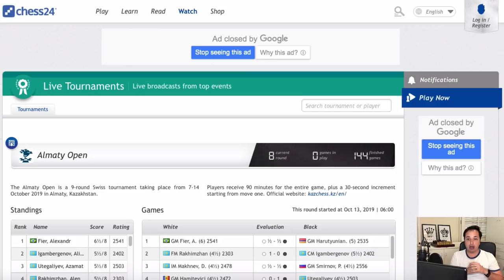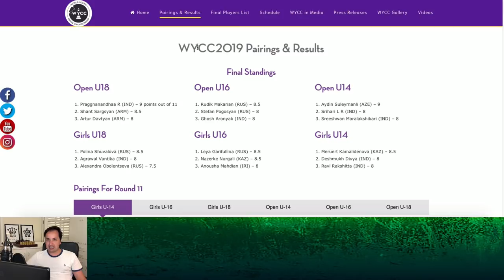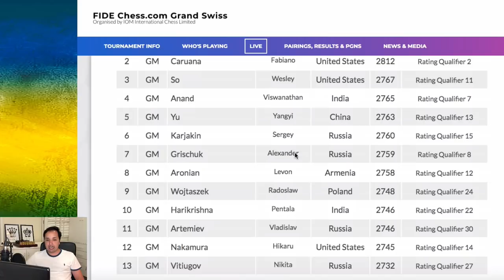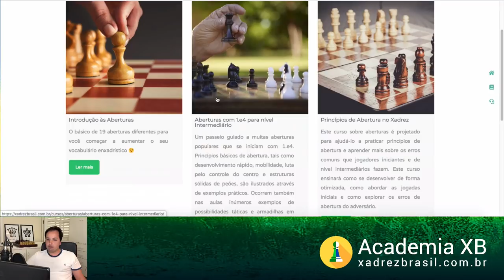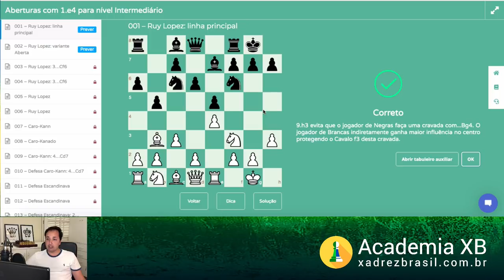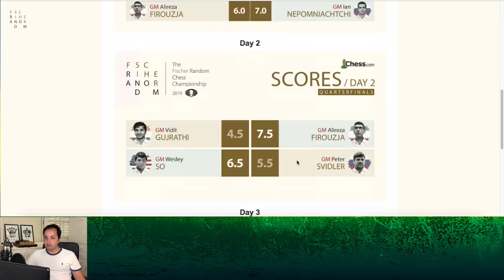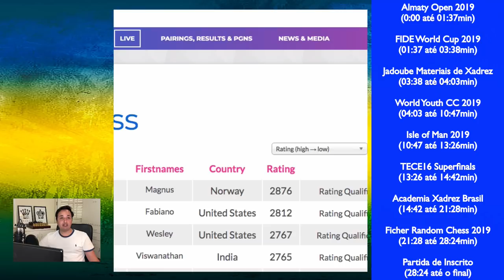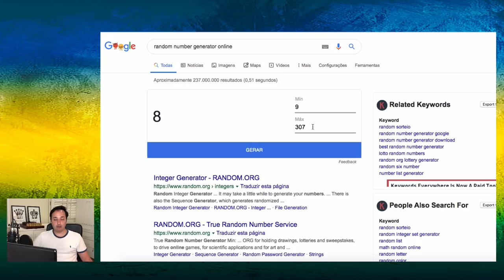Jornal de Domingo - Xadrez Brasil - 13/10/2019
Assista ao Jornal de Domingo - Xadrez Brasil - 13/10/2019 e fique por dentro das últimas notícias e destaques do mundo do xadrez no Brasil. Neste episódio, você encontrará análises de partidas emocionantes, entrevistas com jogadores renomados e cobertura dos principais torneios nacionais. Acompanhe as estratégias e táticas dos mestres do tabuleiro enquanto eles competem pelo título de campeão. Não perca essa oportunidade de aprimorar seu conhecimento sobre xadrez e se envolver com a comunidade enxadrista brasileira.

Quer aprender a jogar xadrez ou melhorar seu nível de jogo? Conheça a Academia Online Xadrez Brasil:

Veja mais vídeos de xadrez nas Playlists do canal Xadrez Brasil do YouTube:

Camisetas, bonés, canecas, tabuleiros, peças, tudo de xadrez!
Visite hoje!

Visite hoje!

Imagem da capa com base neste design:
Fundo vetor criado por starline - br.freepik.com

Se quiser dar suporte a este canal, considere uma doação de qualquer valor pelo link abaixo: